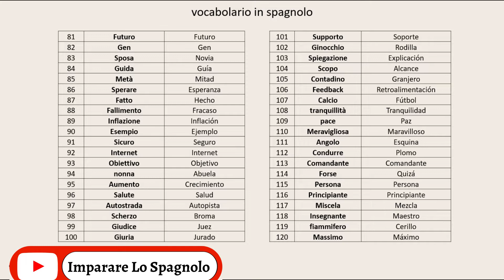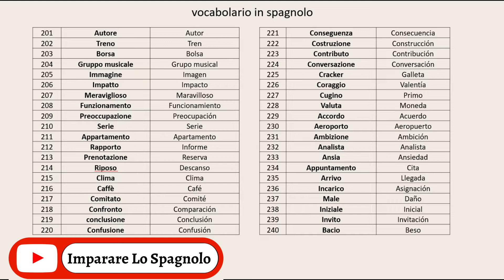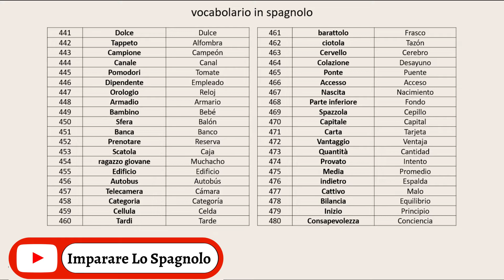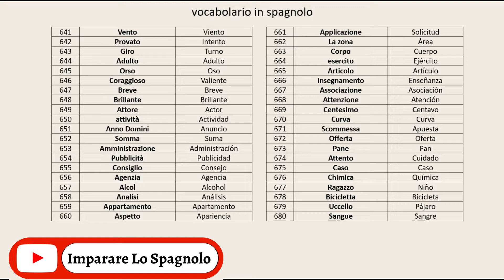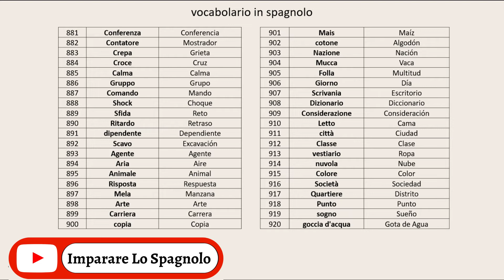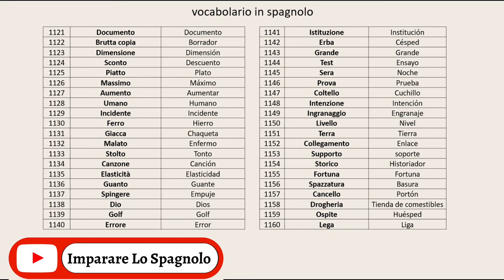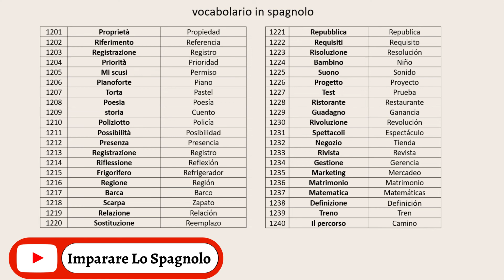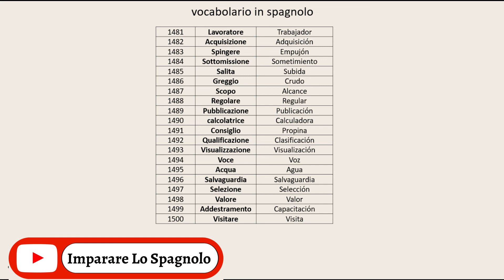🔴 1500 parole più usate in spagnolo - Impara lo Spagnolo - Parole Più Importanti in Spagnolo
🔴 1500 parole più usate in spagnolo / Vocabolario con pronuncia e traduzione

Queste sono le parole più usate nella lingua italiana. In questa prima parte condividiamo con voi 400 parole di uso quotidiano in Italia.

Impara l'spagnolo in modo personalizzato, pronuncia corretta, lento e facile da imparare.

Vocabolario Spagnolo
Dizionario Spagnolo
Corso di spagnolo
Spagnolo
Parole Più Importanti in Spagnolo

Voce umana per insegnarti, praticare e migliorare il tuo spagnolo.

Sorprendi i tuoi amici con la conoscenza di una nuova lingua e goditi nuove culture.

Imparare l'spagnolo non è mai stato così facile. Devi solo essere disposto e desideroso di imparare l'spagnolo e scoprire tutto ciò che il mondo ha da offrire.

Imparare l'spagnolo
Parlare spagnolo
Frasi italiane comuni
Impara l'spagnolo rapidamente e facilmente
spagnolo da Zero